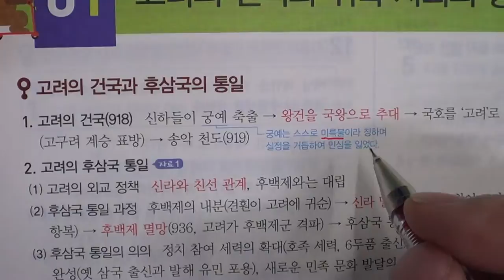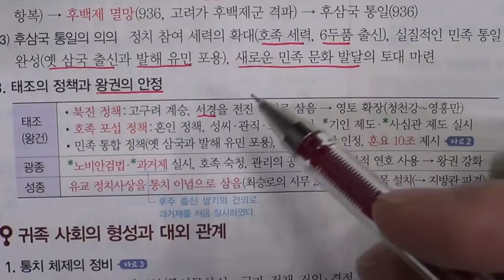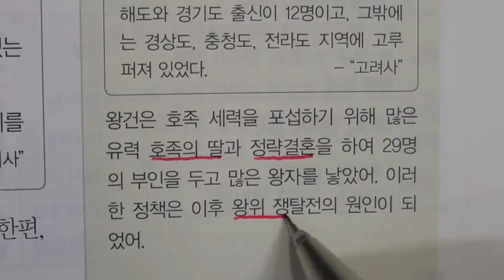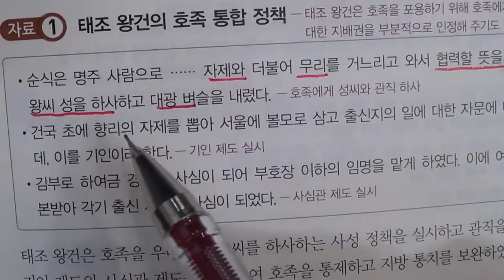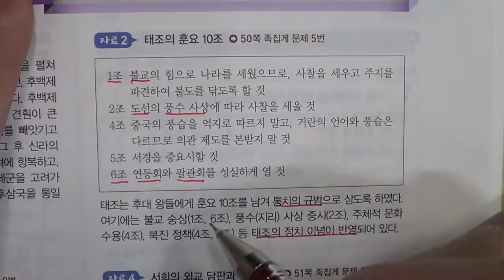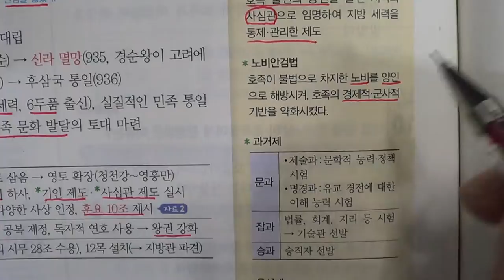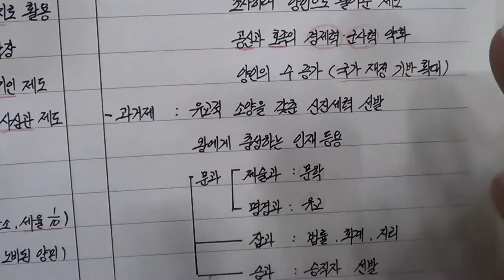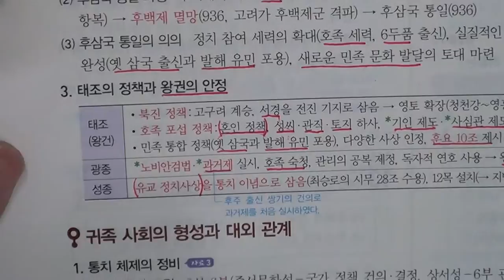★★1학기 중간고사★송도신도시 송도 학원 종합학원 신송중 박문중 신정중 해송중 먼우금초 신송초 송원초 송명초 명선초 신정초 해송초